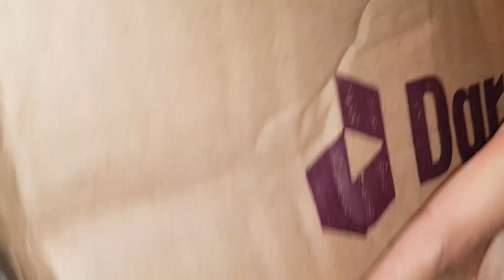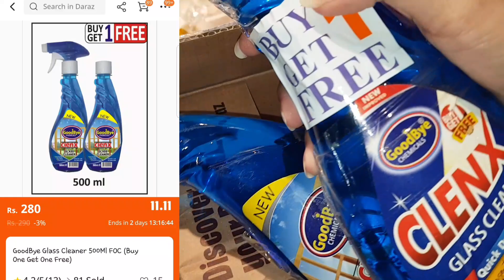Daraz Shopping Haul 2023|11.11 Daraz Haul |Daraz Sale